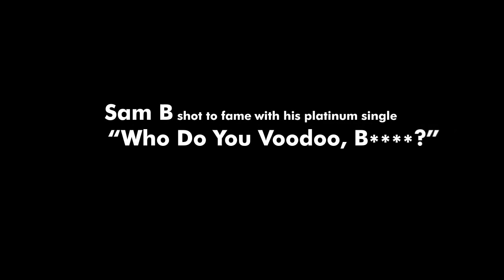Sam B - Feat Chamillionaire: No Room In Hell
Vídeo musical de Sam B de la canción "No Room in Hell", del videojuego Dead Island Riptide para PC, PlayStation 3 y Xbox 360.